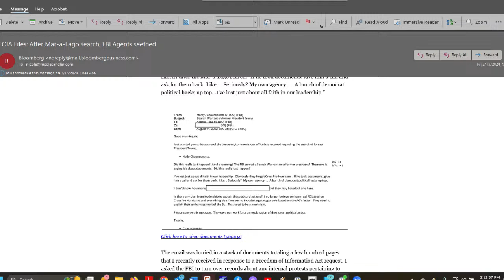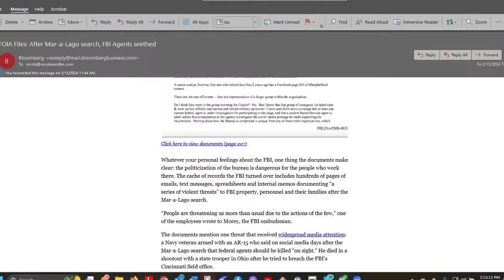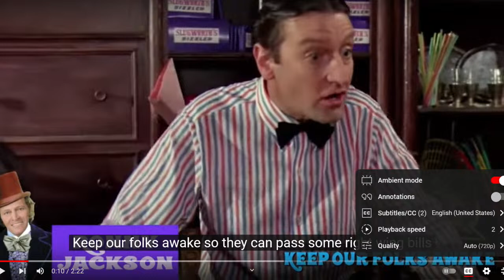The First Day of Spring(steen) & Jason Leopold Too on the Nicole Sandler Show 3-19-24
Today ushers in the first day of Spring! It's only fitting that it's also the first day of the rebooted Bruce SPRINGsteen tour, and it's kicking off in Phoenix. It is Bruce so of course I'll be there. Yes, I'm giddy. There's nothing like a Springsteen concert!

I'm glad today's guest is a fellow music lover. Jason Leopold's seeing him in LA on April 4... but he's not here to talk Bruce today. These days the man who's been dubbed the "FOIA Terrorist" by our government just launched "The FOIA Files," a weekly newsletter through Bloomberg News, for whom Jason is now working.

I had invited him on the show to promote the newsletter. But when I reached out to him about it last week, he was in an undisclosed location working on a big story, using only burner phones. He'll give us the scoop today... but it has to do with the story I told you about on Friday with Marcy Wheeler about the FBI agents in Florida who served Trump the search warrant at Mar A Largo and were not very happy about it. (Houston I think we have a big problem).